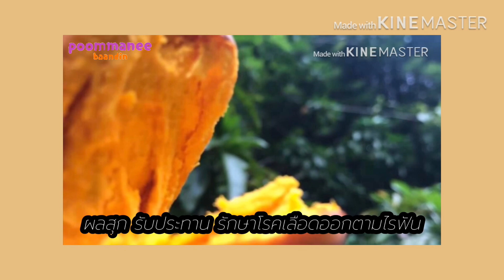สมุนไพร ม่อนไข่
ในสวน#poommanee baandin ปลูกไว้ดีมีประโยชน์